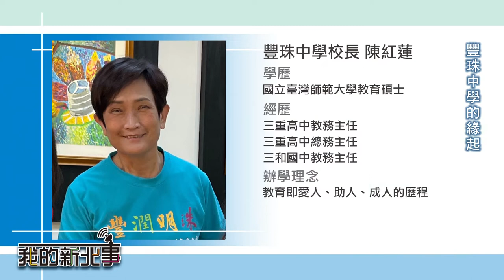新北市 中途之家|我的新北事 #04 這所中學不一樣 為受傷的孩子找回生命價值 ft. 豐珠中學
『你的事，我的事，都是新北事』
🌱荳蔻年華，應該是最美好的時期，
然而卻有一些青少女受到了性剝削，
她們被收治在遠離城市偏遠的貢竂區豐珠中學，希望在山林中喚回對生命的熱情。

➤本集來賓
　豐珠中學校長 陳紅蓮

➤本次拍攝依據疫情指揮中心及文化部拍攝防疫管理措施執行

本影片屬家和有線電視所有，未經授權不得任意下載、上傳或做其他利用。